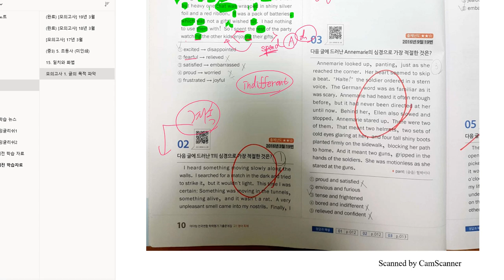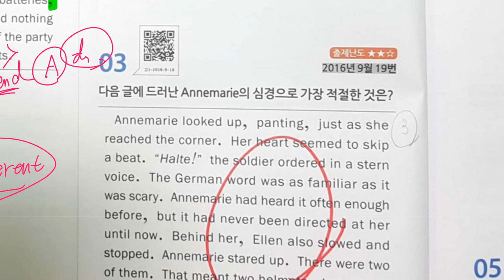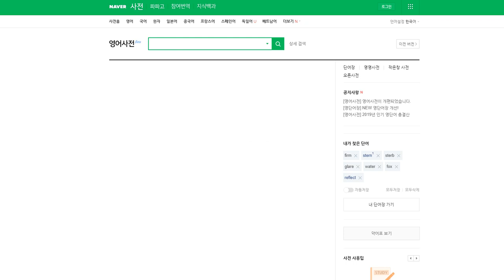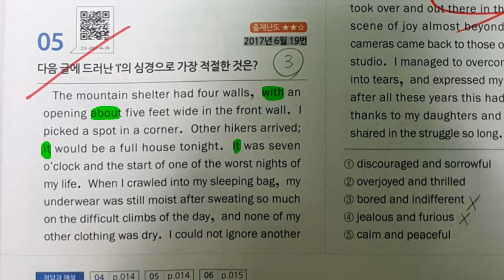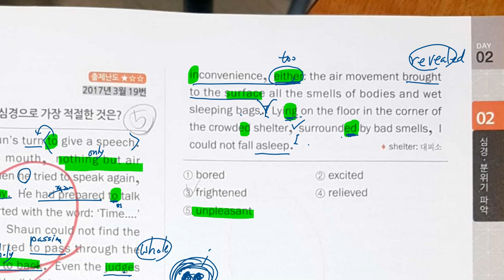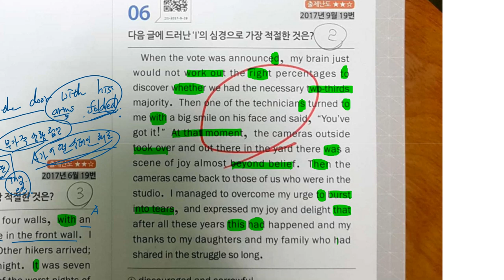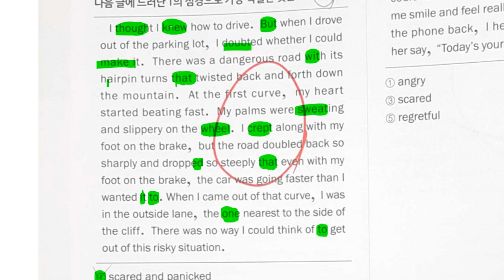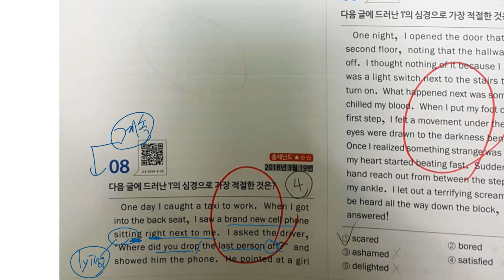중3 2020 01 28